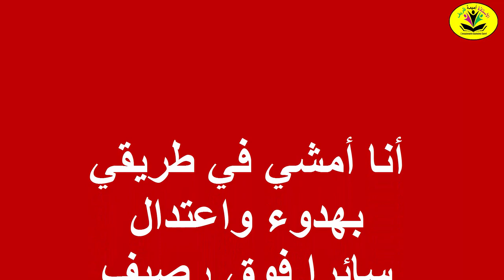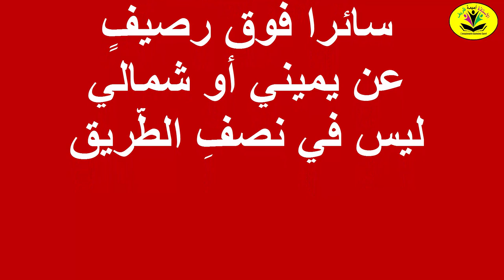نشيد : أنا أمشي في طريقي /اليوم العالمي للسلامة الطرقية / مع موسقى فقط من أجل الترديد في أخر الفيديو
نشيد
أنا أمشي في طريقي
بهدوء واعتدال
سائرا فوق رصيفٍ
عن يميني أو شمالي
ليس في نصفِ الطَّريق

إن أتت سيارة قربي
حِدْتُ حالا وانتبهت
وإذا جاء قطارٌ
قادما نحوي ابتعدت
خوف أخطار الطريق
خوف أخطار الطريق

أنا إن سرت بدربي
لم أكلم أحدا
أنا لا ألعب يوما
في طريقي أبدا
ذاك عيب في الطريق

بهدوء واعتدال
سائرافوق رصيفٍ
عن يمين أو شمال
ليس في نصف الطريق

حدت حالا وانتبهت
واذا جاء قطارٌ
قادما نحوي ابتعدت
خوف أخطار الطريق
خوف أخطار الطريق